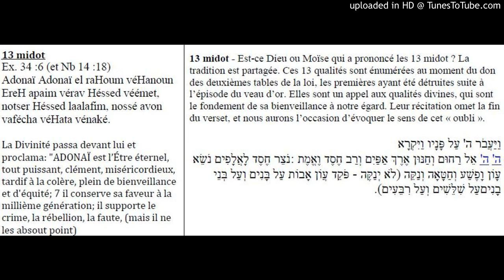13 midot, Kipour, Roch hachana et seliHot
les 13 attributs de Dieu selon l'exode 34:6